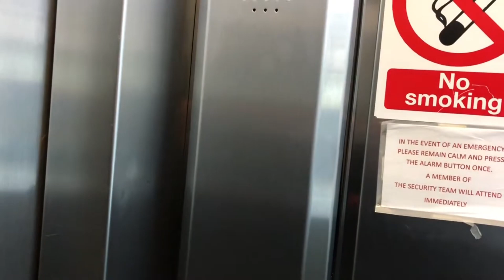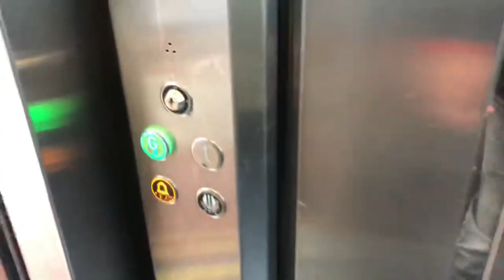Jackson Lift @ The Old Square Shopping Centre In Walsall Town Centre